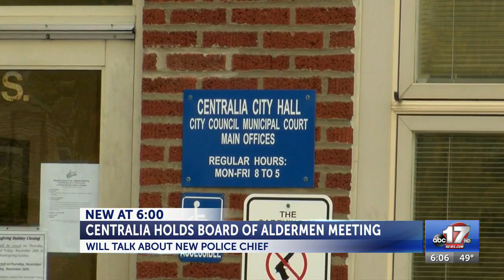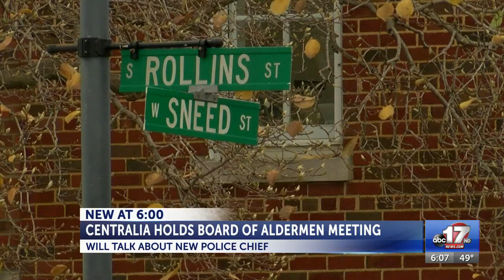Centralia city government narrows police chief search